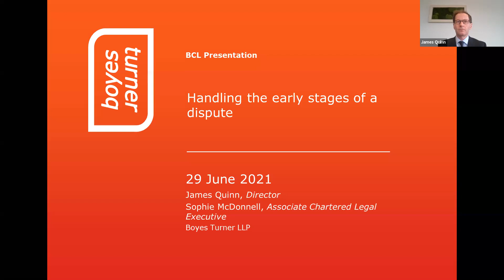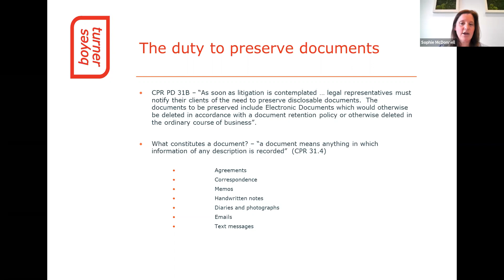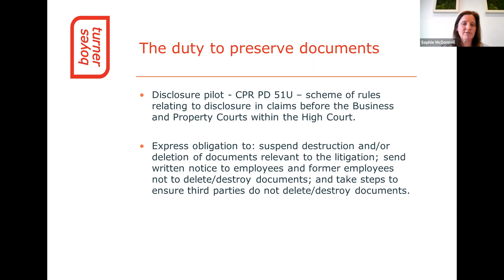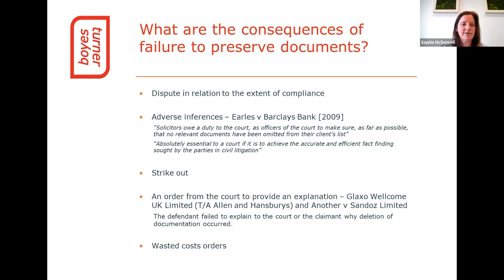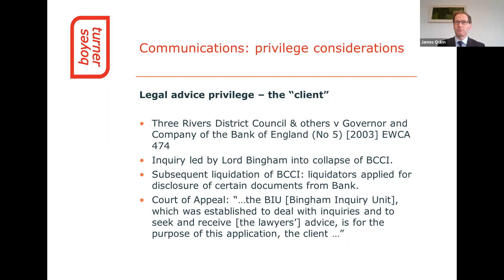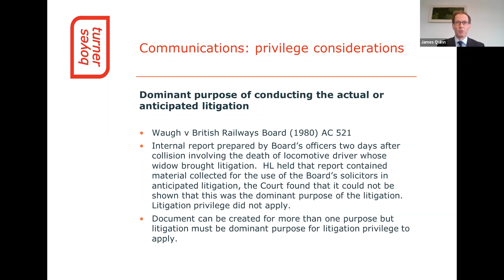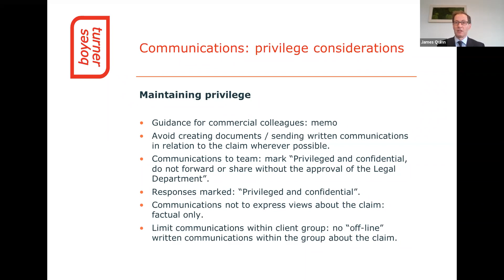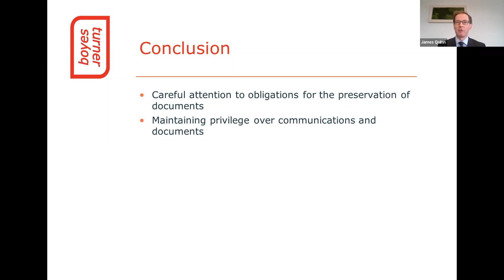BCL- Handling the early stages of a dispute – key considerations for in-house lawyers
Boyes Turner and BCL Legal (in-house legal recruitment specialists) host this online webinar. The session will focus on key considerations to remember when a dispute first arises.

James Quinn, Director and Sophie McDonnell, Solicitor from the Dispute Resolution team at Boyes Turner LLP run through:

-Preserving documents and data
-Communicating with colleagues and third parties; privilege considerations
-Potential factual witnesses in the company
-Insurance